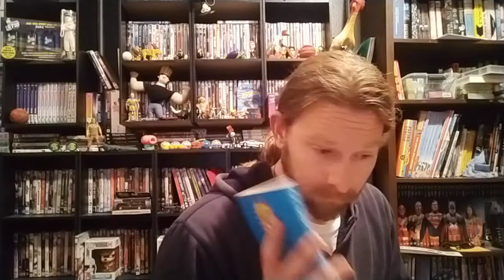Joke Of The Day - October 15 2020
This joke is pale